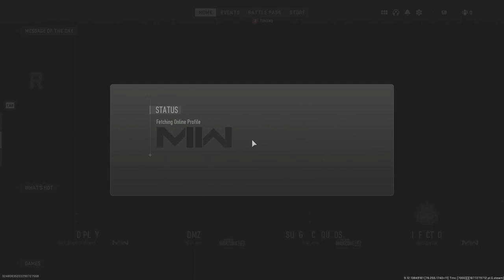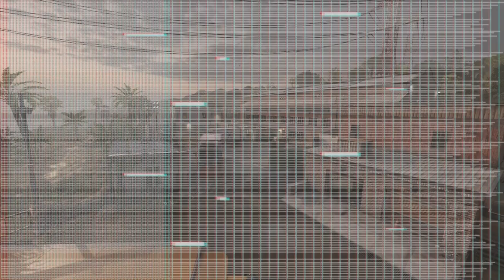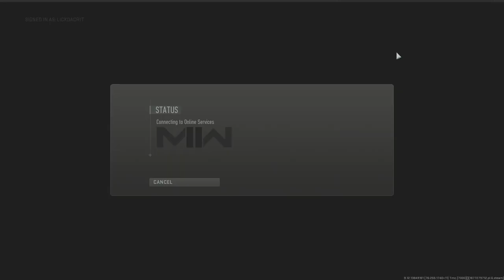Dak's Carries vs The Rekt Cosmic Baby Beavers | Grand Final | COD: MWII $1,500 GTD Lan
Match from Contender eSports COD: MWII 2-Day $1,500 Lan tournament

Contender eSports LAN center is a great gaming environment for anyone interested in chill or competitive games. We hold tournaments for all types of competitive games including: Smash Brothers, Call of Duty, Valorant, Apex, League of Legends, and more!